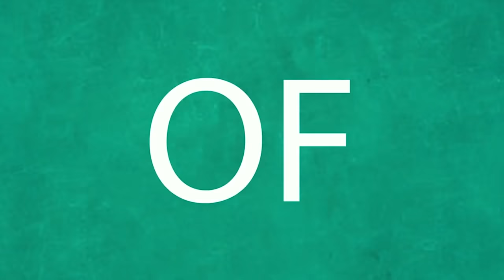Wanderlust in Watamu, Kenya - Seeing dolphins FOR THE FIRST TIME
We were invited to Watamu to carry out a dolphin census. This was the first time I saw dolphins and it was so incredible! After that, we did a boat tour and canoe tour through the mangroves of Mida creek and ended the day with an incredible sunset.

My Vlogging Gear:
Small Vlogging Camera
Big Vlogging Camera
Wide Lens
Telephoto Lens